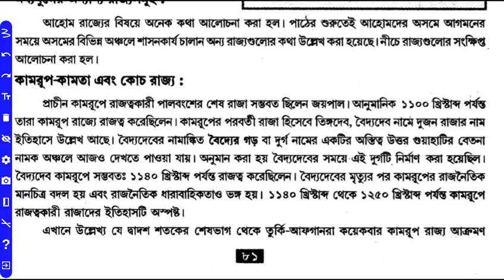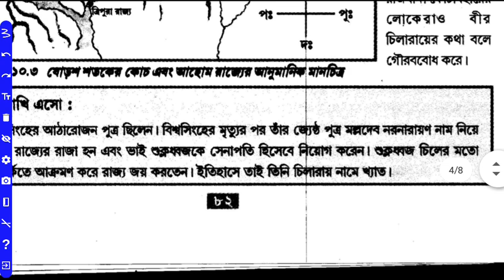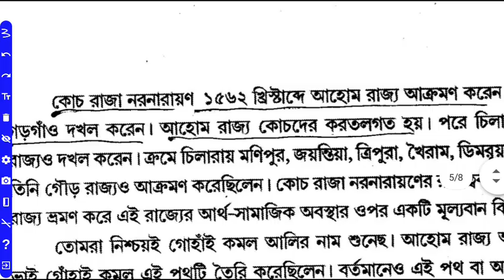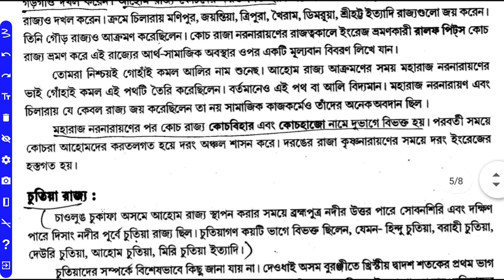Assam history | Assam tet lp & up | আহোম রাজা কোচ রাজা চুতিয়া রাজা | Assam tet social science EVS